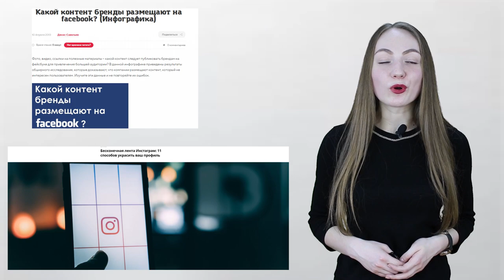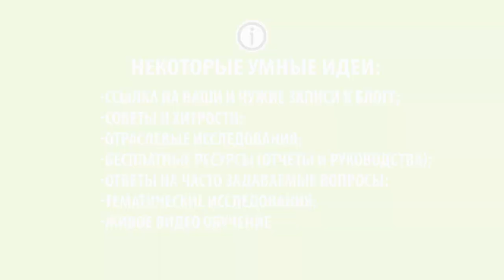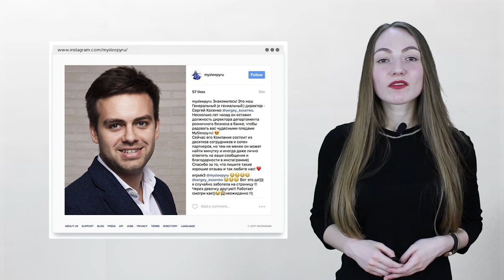Виды контента: как их использовать для соцсетей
должны понять, как она работает.

В этом видео мы расскажем об основных видах контента и их задачах.

Содержание:
0:00 Вступление
0:43 Общие рекомендации для каждой соцсети
2:01 Обучающие идеи
2:58 Разговорные идеи
3:44 Связное общение
4:16 Совместная реклама с лидерами мнений в вашей отрасли
6:13 Заключение